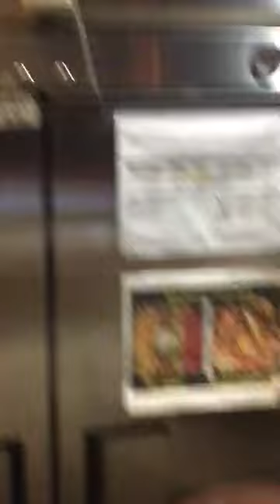Rapid Fire Challenge 2020 - Bryan Morales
Bryan Morales making Taro & Matcha Green Tea Cheesecake with Milk Tea Whipped Cream and Strawberry Rhubarb Black Tea Boba Reduction for the 2020 Rapid Fire Challenge.